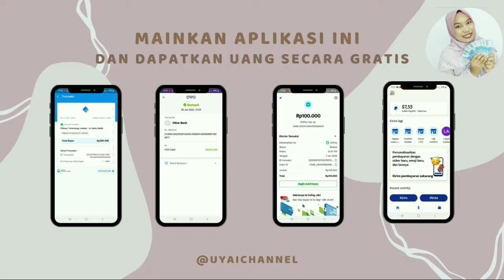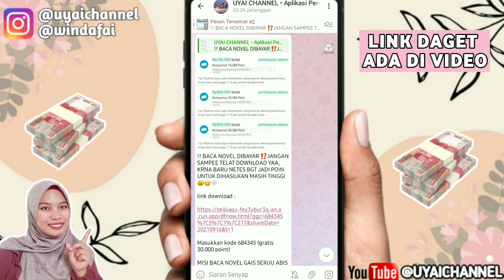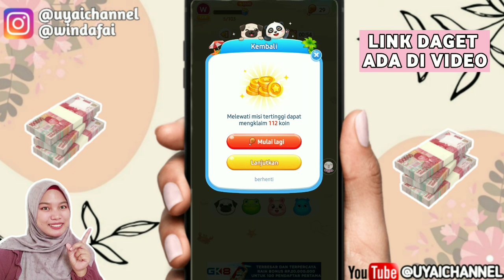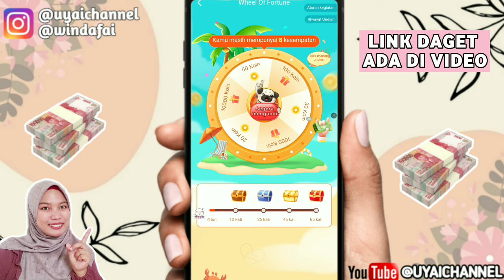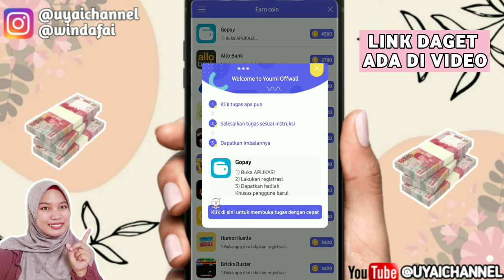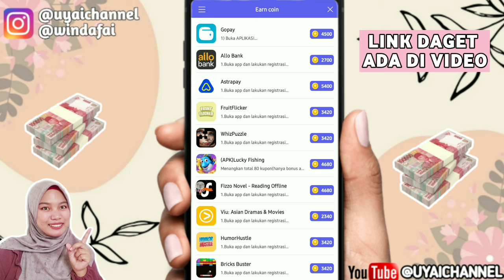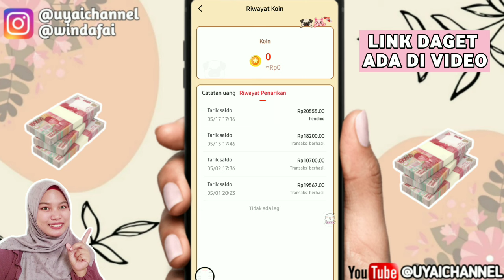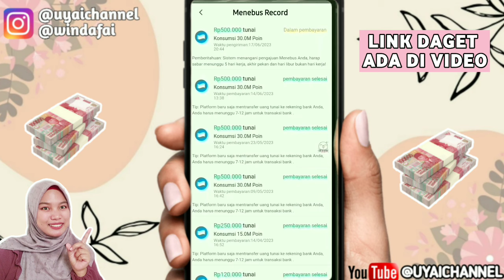Cara mendapatkan saldo dana 300 rb/hr gratis terbaru 2024, Apk penghasil saldo dana tercepat 2024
Hallo guyss. Tetap stay divideo ini sampai akhir yaa kalo mau menghasilkan uang puluhan sampai ratusan ribu Dari Aplikasi penghasil saldo dana tercepat 2024😍